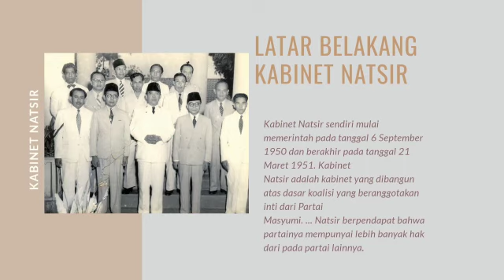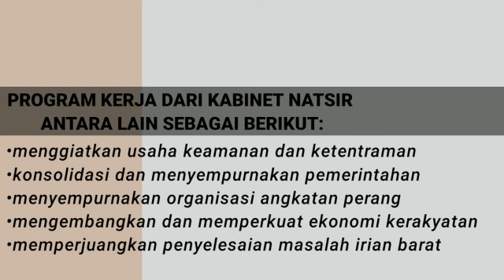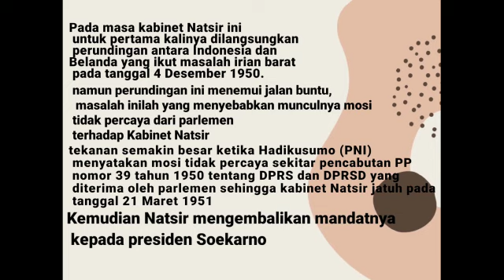Kabinet Natsir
Video dari Muhammad Azka Aula